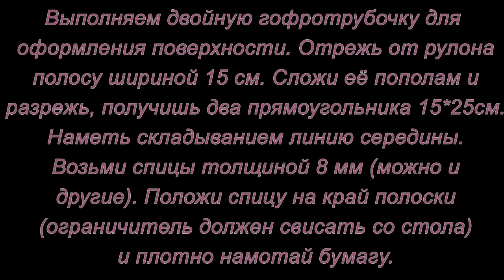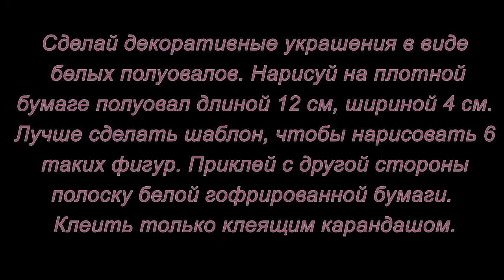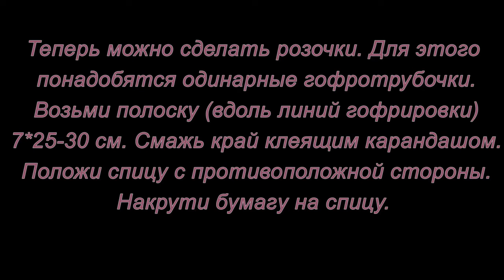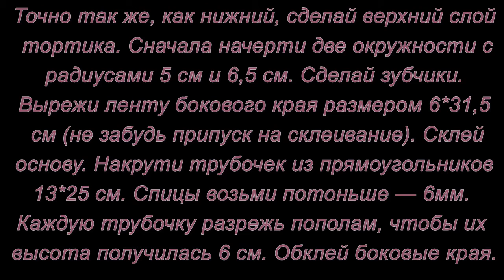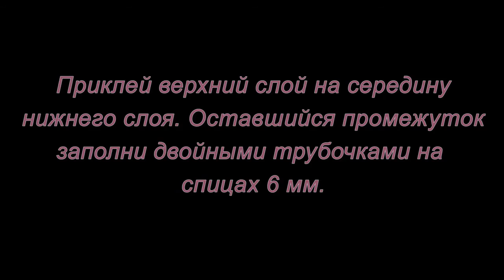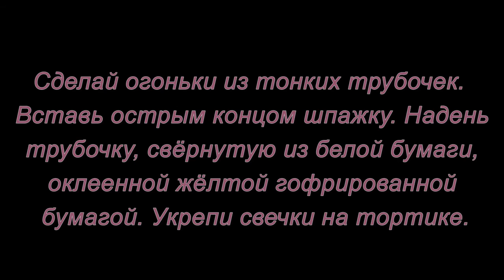Как сделать торт из гофротрубочек. Мастер-класс.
Так и хочется попробовать торт из гофротрубочек. В этом мастер-классе вы узнаете как сделать торт из гофротрубочек.